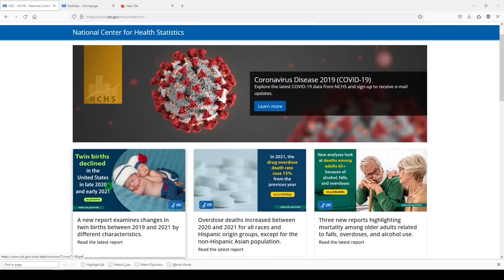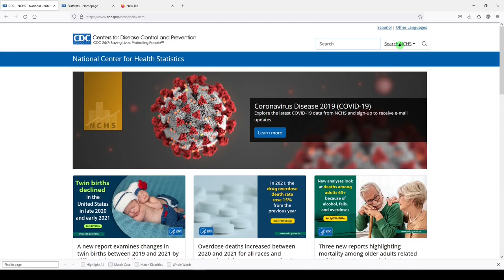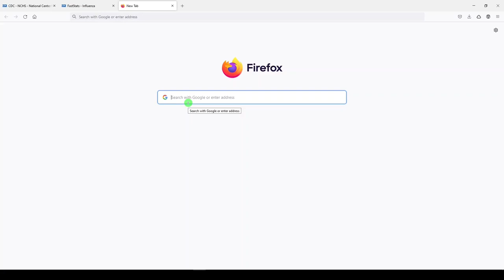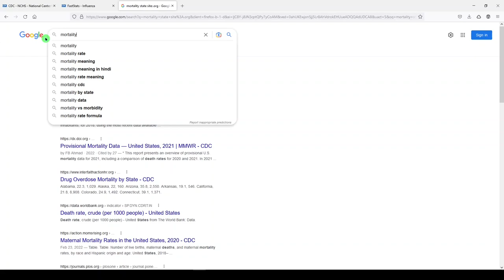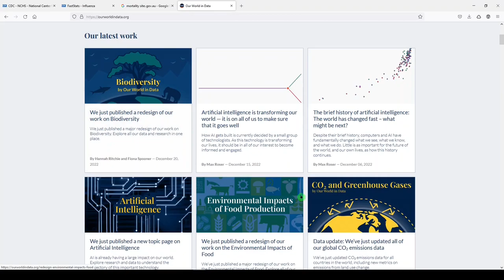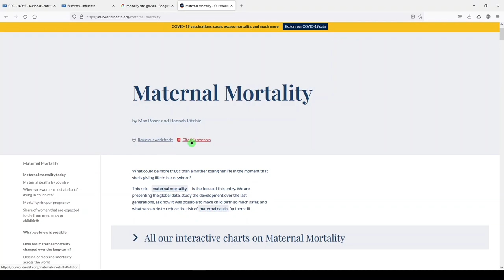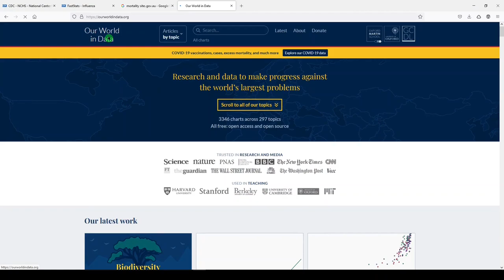Find Health Statistics on the Web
In this video, we show you how to find health statistics on the web using a few quick techniques and free websites.

0:22 National Center for Health Statistics from the CDC
1:49 FastStats from the CDC
2:38 Site Specific Searching
4:45 Our World in Data